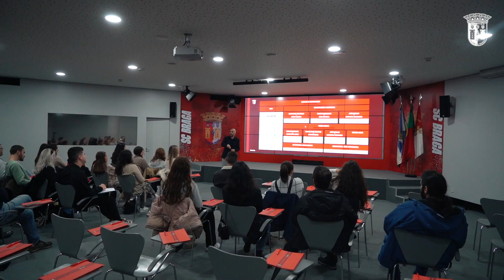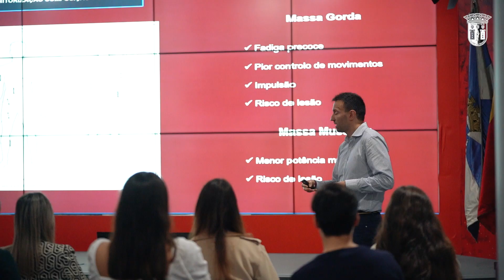Dia Internacional do Estudante 🎓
No âmbito do Dia Internacional do Estudante 🎓, o SC Braga recebeu mais de 200 alunos do ensino superior, promovendo um conjunto de palestras sobre Comunicação, Medicina Desportiva, Gestão Desportivo e Psicologia no Desporto.

Uma iniciativa que reforça o papel do SC Braga enquanto uma entidade formadora de excelência.